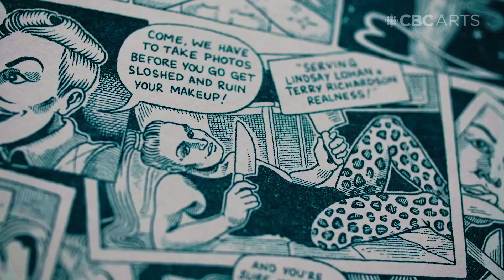Art, Death & Taxes: 8 honest conversations about art and money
Art, Death & Taxes unpacks the art world’s greatest taboo: money. Eight acclaimed artists explore the economics of their practice, peeling back the curtain on all the work that goes into the work. Stream all episodes Friday March 13th at cbc.ca/gem and see them weekly here on CBC Arts’ YouTube.